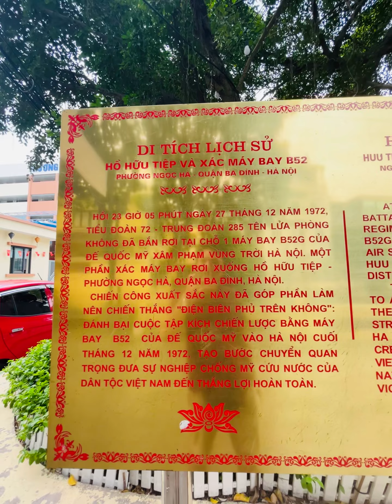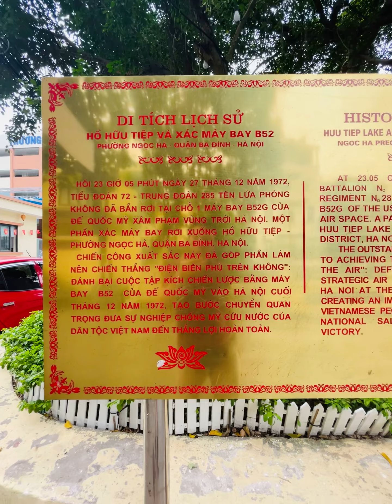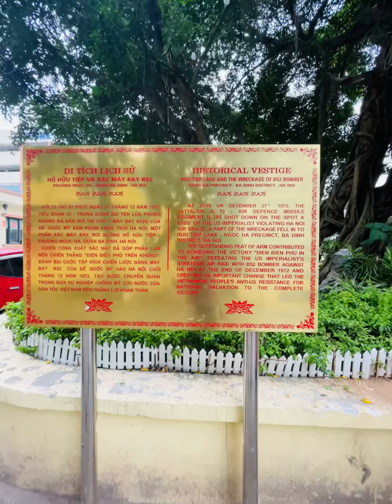Finding way to the downed B52 lake in Hanoi city